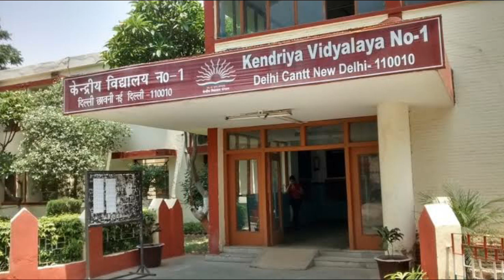KV HRM Quota List 2021 When will the List of KV HRM Come Will the List come this Week OR This Month?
केन्द्रीय विद्यालय प्रवेश 2021-22 लो आया फैसला ! KV HRM/HRD QUOTA LIST 2021-22 | जल्दी देखो वीडियो आपके लिए जरुरी है ?

KVS ADMISSION 2021:HRM Quota List Finally Cancelled OR Not? क्या इस सप्ताह आएगी HRM कोटा LIST 2021

KV HRM/HRD QUOTA LIST 2021 | क्या आज लिस्ट आ सकता है  ? Last Date Of Admission For All Classes Today?

kv admission list,
kv admission 2021-22,
kv admission mp quota,
kv admission list kaise check karen,
kv admission 2021,
kv admission process,
kv admission form kaise bhare,
kv admission age limit,
kv admission class 11,
kv admission class 1,
kv admission category,
kv admission class 2,
kv admission class 1 result,
kv admission cancellation,
kv admission category 5,
kv admission class 9,
kv admission date,
kv admission documents,
kv admission date 2021-22,
kv admission documents class 1 in tamil,
kv admission documents class 1,
kv admission draw,
kv admission last date 2021 22,
kv school admission document,
kv admission for ex servicemen,
kv admission form,
kv admission for class 11,
kv admission fees,
kv admission form filling,
kv admission for class 2,
kv admission first class,
kv admission form kaise bhare offline,
kv admission guidelines for class 1,
kv me admission kaise hota hai,
kv admission list how to check,
kv admission interview,
kv school admission in tamil,
kv me online admission kaise kare,
kv ka admission list kaise dekhe,
kv school me admission kaise le,
kv khanapara admission 2020-21,
kv me admission ke fayde,
kv mein online admission kaise karen,
kv admission list class 1,
kv admission latest news,
kv admission lottery,
kv admission list 2021-22 kvs merit list for class 1 to be released today kvs lottery results,
kv admission list 2021,
kv admission mp quota list 2020-21,
kv admission malayalam,
kv me admission 2021,
kv m admission,
kv admission news,
kv admission new update,
kv school admission latest news,
kv new admission 1st class,
kv new admission 2021 22,
kv admission 2nd list,
kv admission online 2021-22 class 1,
kv admission obc,
kv admission online 2021-22 class 5,
kv admission online 2021-22 class 2,
kv admission online 2020-21 class 1,
kv admission online 2021-22 class 4,
kv admission online 2022-23 class 1,
kv admission online 2020-21 class 9,
kv admission process for class 1,
kv admission process for class 11,
kv admission procedure for class 1,
kv admission process for class 1 in hindi,
kv admission process for class 2,
kv admission process for class 6,
kv admission process in hindi,
kv admission result,
kv admission rules,
kv admission result of class 1,
kv admission result 2021,
kv admission result 2021 22,
kv rte admission 2021-22,
kv school admission documents required,
kv school admission result,
kv admission second list,
kv admission service category,
kv admission sc category,
kv admission service priority category,
kv school admission 2021-22,
kv school admission,
kv school admission 2020-21,
kv sangathan admission 2021-22,
kv admission tamil,
kv admission third list,
kv admission test syllabus,
kv class 1 admission test paper,
kv class 9 admission test paper,
kv school admission test,
kv admission update,
kv vidyalaya admission form 2021,
kv admission waiting list,
kv admission waiting list 2021,
kv admission 1st class list,
kv 1st class admission 2021-22,
kv 1st class admission,
kv school admission list 1st class,
class 1 kv admission form 2021,
class 1 kv admission 2021,
kv class 1 admission result 2021,
kv admission class 1 age limit,
kv school class 1 admission list,
kv admission 2021-22 for class 1,
kv admission 2021-22 for class 1 result,
kv admission 2021-22 for class 1 list,
kv admission 2021-22 tamil,
kv admission 2021-22 for class 1 lottery,
kv class 2 admission 2021-22,
kv class 2 admission 2021,
plus 2 admission kv,
kv admission 2 list,
kv admission 3rd list,
kv admission class 3 2021,
kv admission class 6,
kv class 7 admission 2021,
kv class 9 admission form 2021